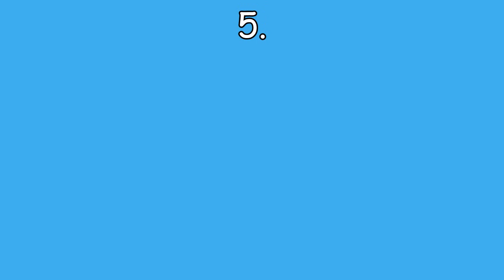top 5 omori jokes (part 1)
omori moment funny moments epic real

= MEMBERS =

Auby Enthusiast:
- Jacopo Marciano
- happy

Auby Fan:
- red poison
- Cesar EX
- Arson
- Steam Eggos
- Alex TV
- TaPoK_v_NoSkE
- Taru
- kitkatso
- Trey Florek
- My Dad